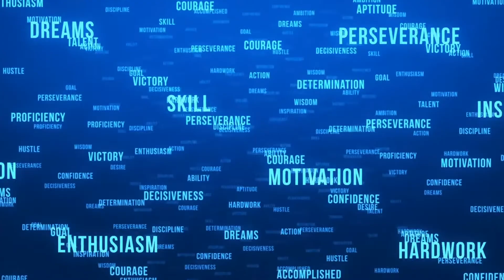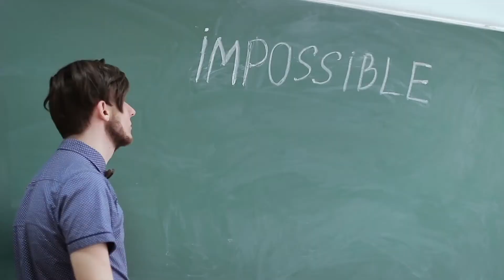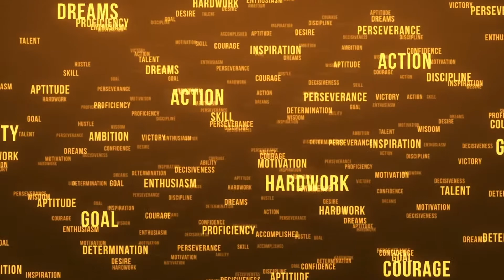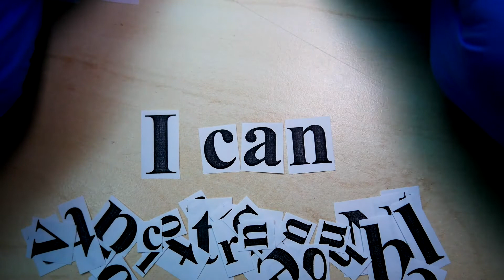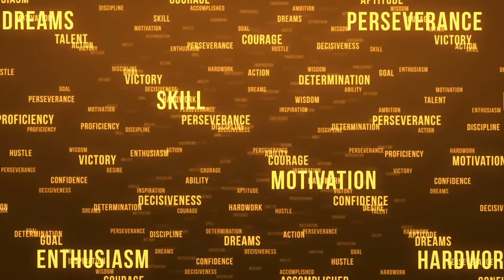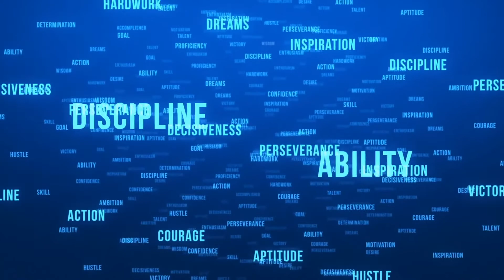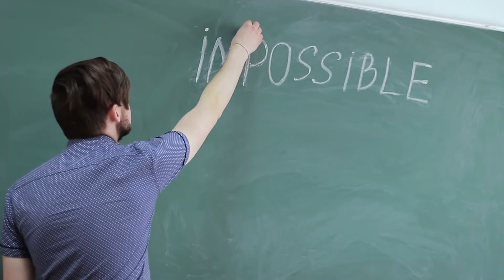Get Motivated - Subliminal Messaging Works!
Get motivated and inspired to change your life for the better with this powerful subliminal messaging program.